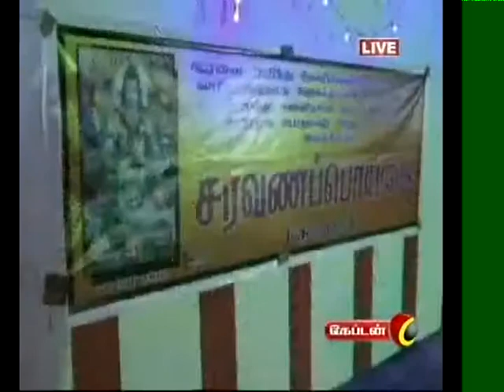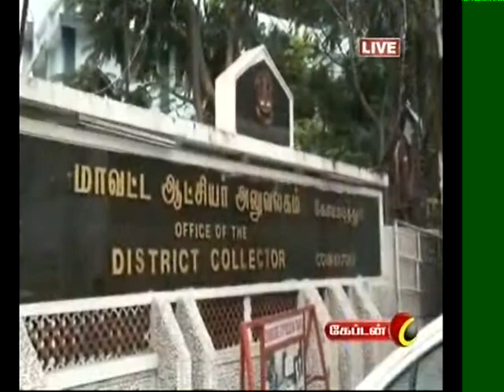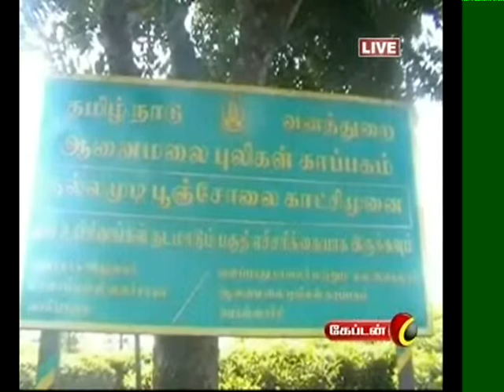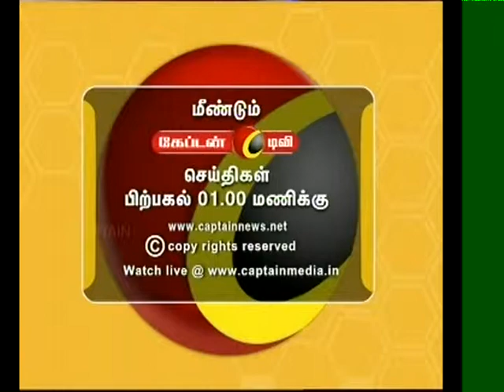ONLINE TAMIL NEWS | CAPTAIN TV 7AM NEWS ON 8.03.2016